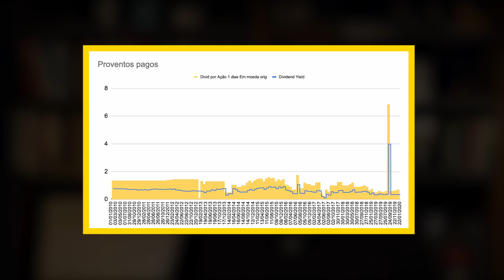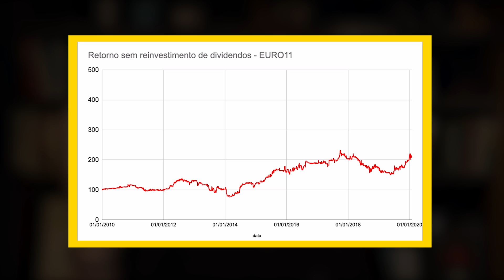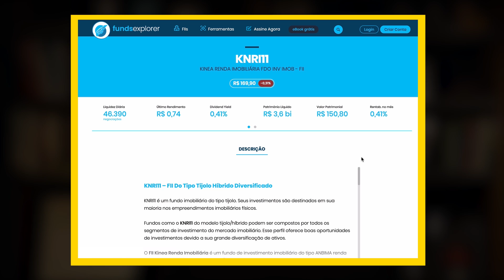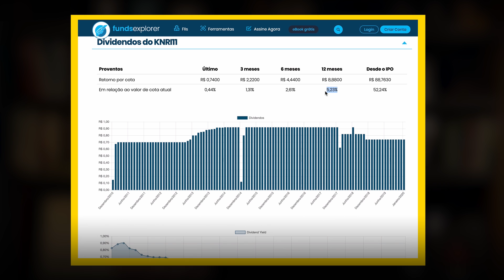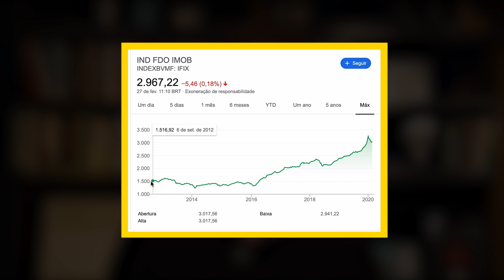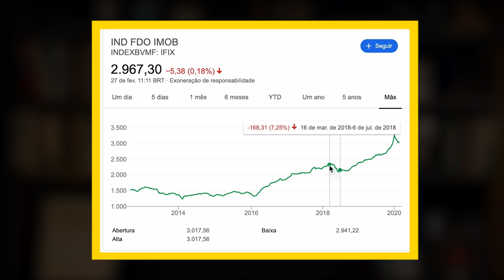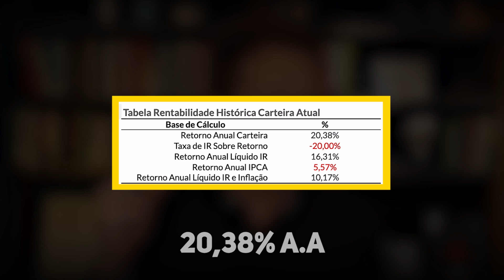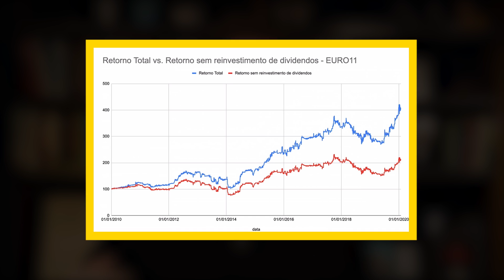Quanto rende um Fundo Imobiliário (FII)?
Você sabe quanto rende um Fundo Imobiliário (FII)?

Neste vídeo, vou responder esta pergunta.

Os Fundos de Investimento Imobiliário, popularmente conhecidos como FIIs, são um ativo de renda variável essencial na carteira de todo investidor que preza pela diversificação de seus investimentos! Comprando uma cota de FII, o investidor se torna "sócio" de um imóvel, e recebe, muitas vezes mensalmente, dividendos bem interessantes do mesmo! Acompanhe o vídeo para entender melhor!